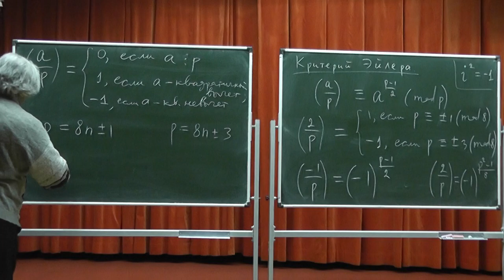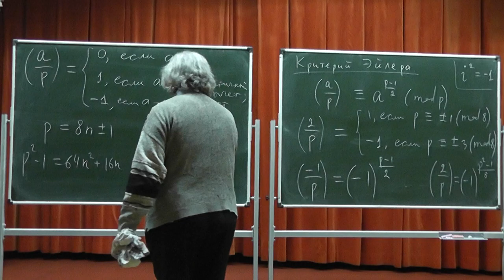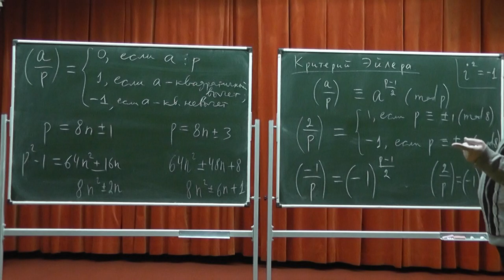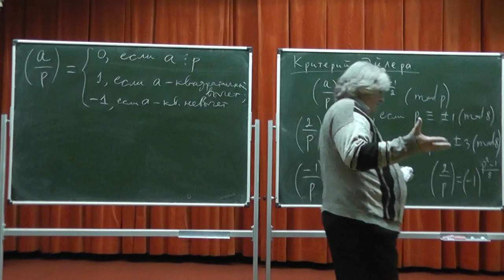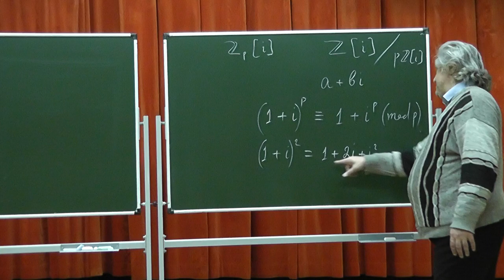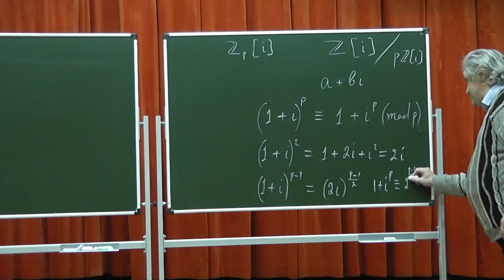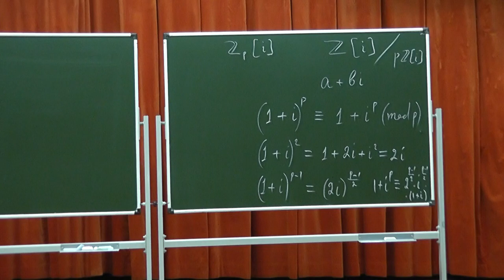406 Второе дополнение к квадратичному закону взаимности